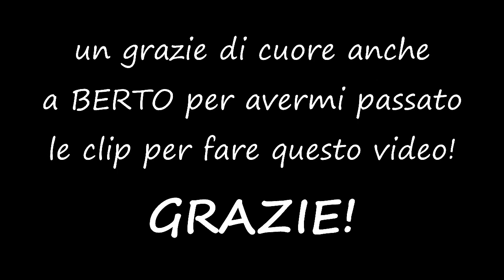Trebbiatura mais - John Deere S660i e John Deere E2258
Ciao a tutti ragazzi e bentornati nel mio canale! Oggi vi porto questo nuovo video di agricoltura reale.
Nel video vedrete alcuni mezzi, ma le due principali macchine su cui è incentrato il video sono appunto una John Deere SS660i e una John Deere E2258.

Si ringrazia vivamente il team Cressoni per la disponibilità e per la concessione di poter filmare.
Un grazie anche a Berto, che mi ha passato le clip per poter montare questo video!

Spero che il video vi sia piaciuto, come sempre ditemelo qui sotto nei commenti!

Noi ci vediamo domani o domenica con un nuovo episodio della serie!

Ciao ciaoo :D

Vi ricordo che se volete potete passare dalla pagina mia Facebook, in modo da essere sempre aggiornati sui nuovi video in arrivo e anche per godervi alcune foto di farming simulator o anche agricoltura reale :) ecco il link della pagina, basta un mi piace ;)

- Mirozed